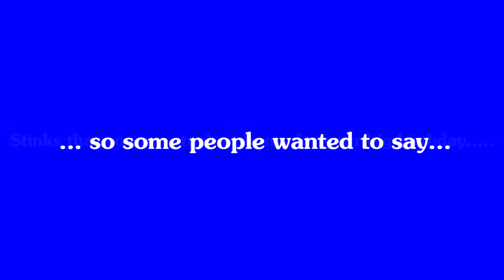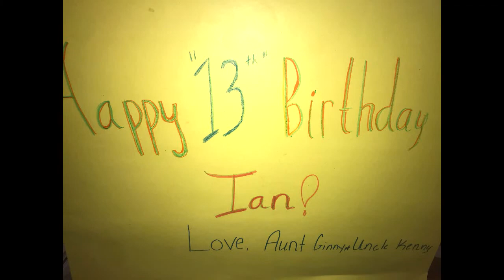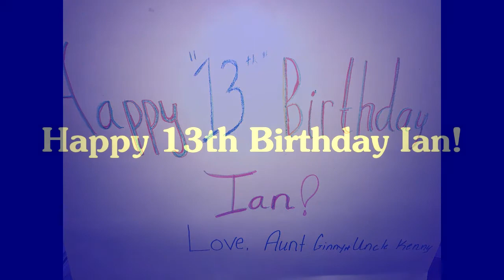Happy 13th Birthday Ian!